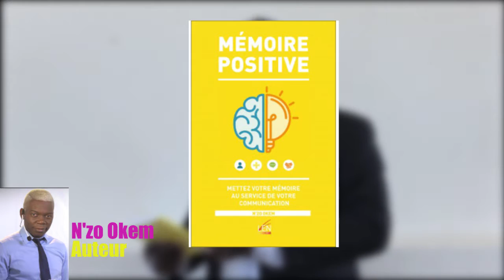N'ZO OKEM PRÉSENTATION DE LA MÉMOIRE POSITIVE (LIVRE)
Mettez votre mémoire au sein de votre communication par N"zo Okem présenté par Monsieur Albert Tshibangu wa Mulumba.
Conférence & Présentation du livre.